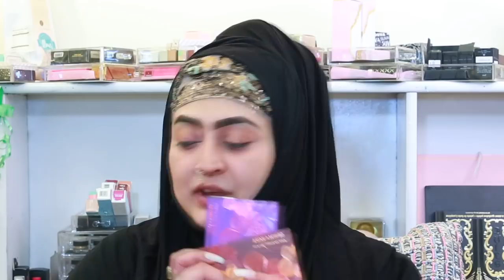Trying Out New Makeup Products of 2018